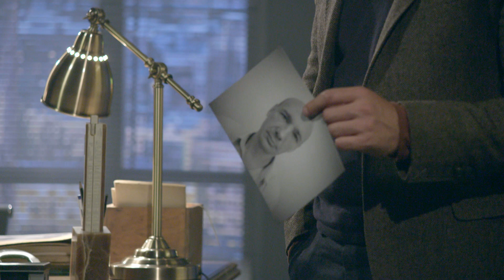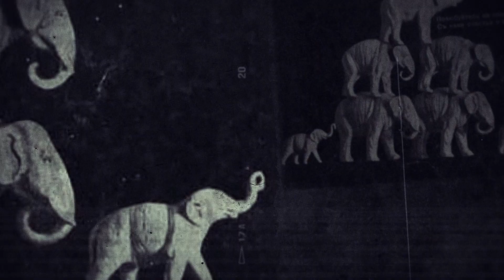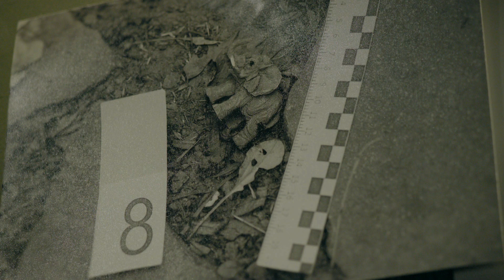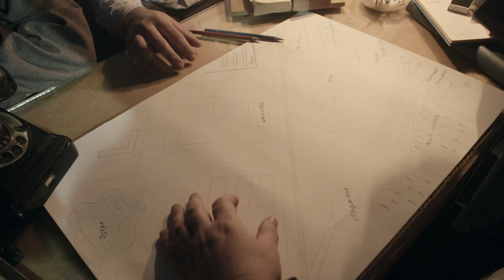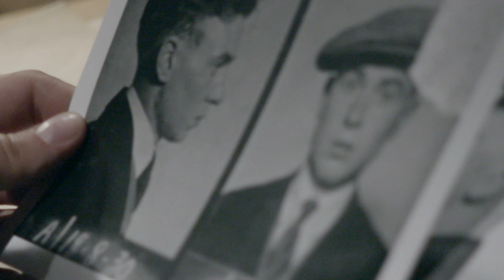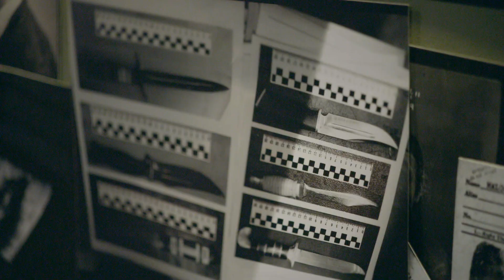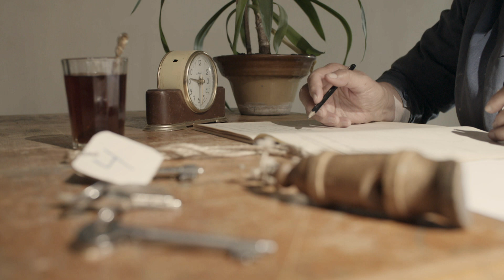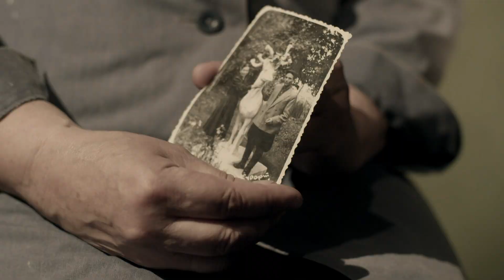Бюстик Сталина (HD) - Вещдок - Интер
Убийство учительницы в собственной квартире – крайне редкое преступление. Цель какая? Но не грабить же…
Мария Семеновна Терехина никогда не опаздывала на работу. Но в этот майский день она в школу не пришла, на звонки не отвечала. К ней домой отправили ученицу десятого класса Александру Зубенко. Девушка была в шоке от увиденного, а директор школы немедленно позвонила в милицию.

Кому мог помешать педагог с 30-летним стажем? Это предстояло выяснить следственной группе, которая немедленно выехала на место преступления.